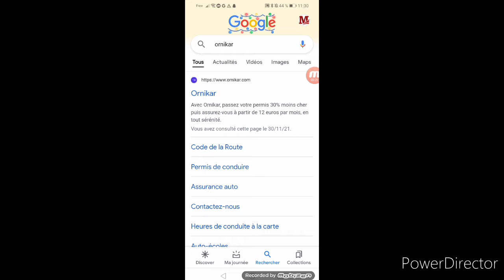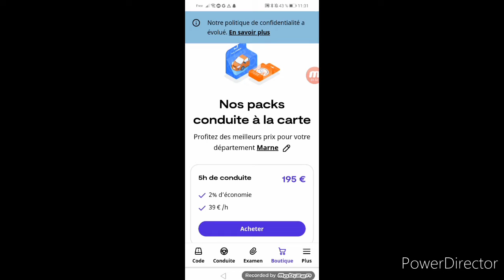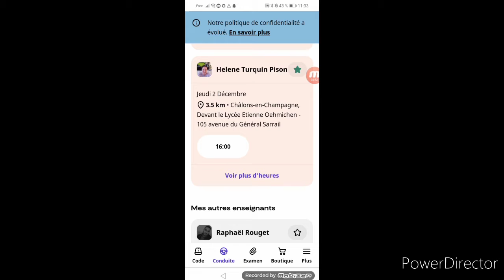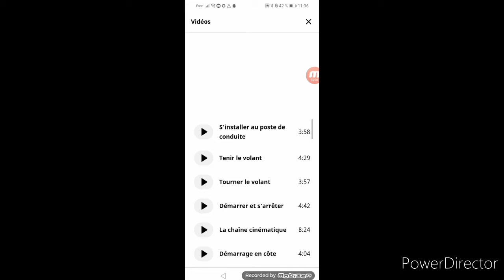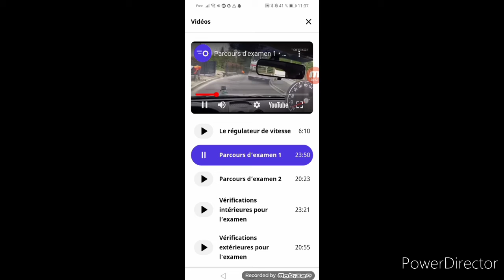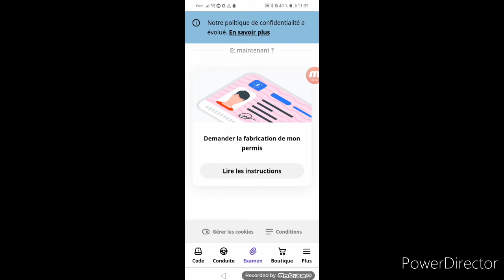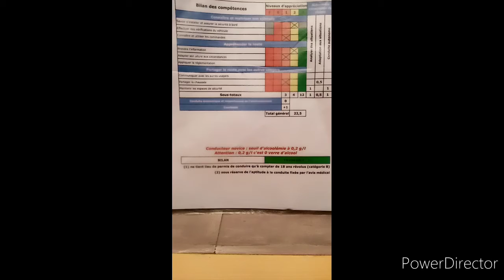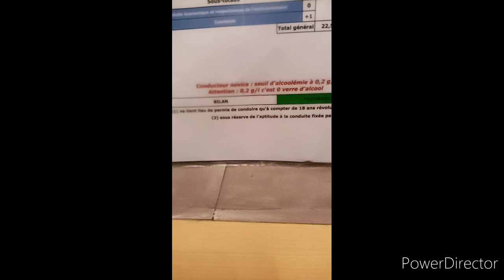ornikar + permis de conduire + grille d'évaluation = réussite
Bonjour à tous, je vous remercie d'avoir regardé ma vidéo, je vous mets ci-dessous les différents liens des vidéos pour le code de la route et le permis de conduire